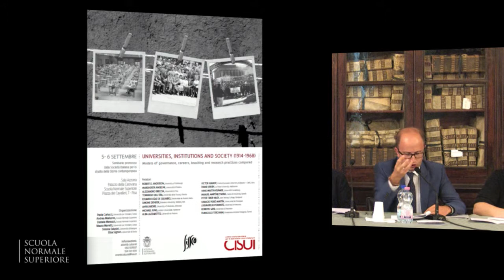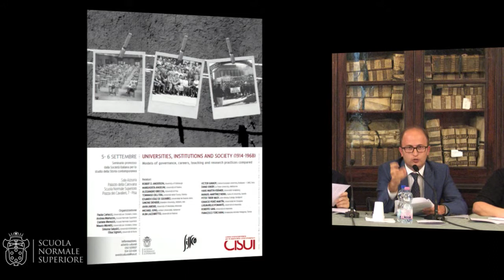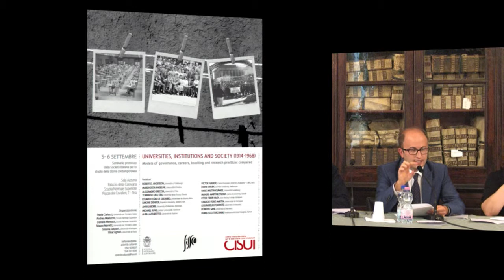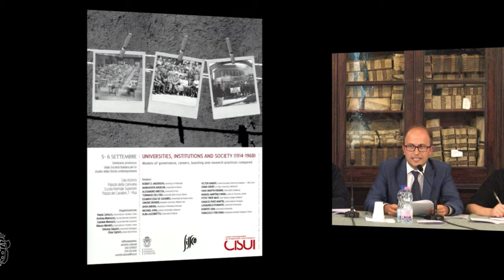Luigiaurelio Pomante - Roberto Sani, The Gentile Reform and the Reconversion... - 2014-09-05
Luigiaurelio Pomante – Roberto Sani, Università di Macerata
The Gentile Reform and the Reconversion of Teaching and Research Activities in the University of Macerata (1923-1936)

Participants:
Robert D. Anderson
Andrea Graziosi
Victor Karady
Mauro Moretti
Elisa Signori
Igniacio Peiró Martín
Paolo Prodi